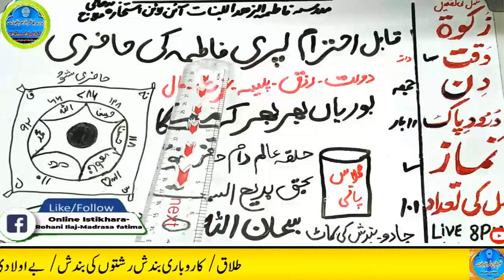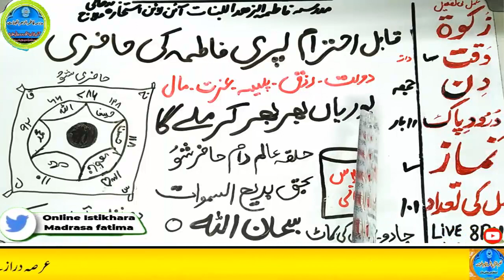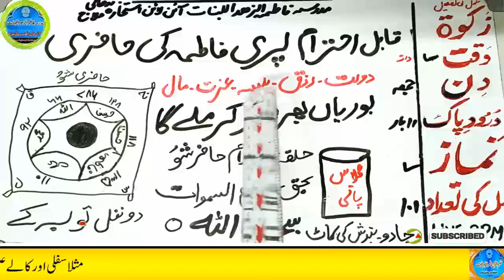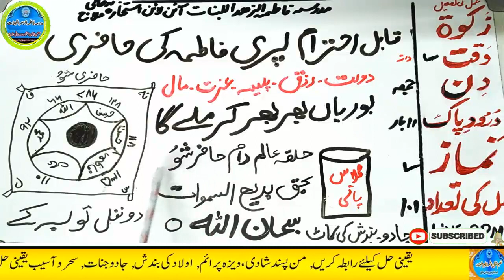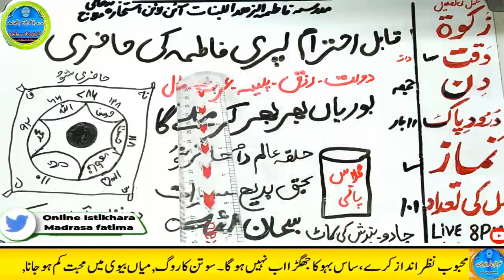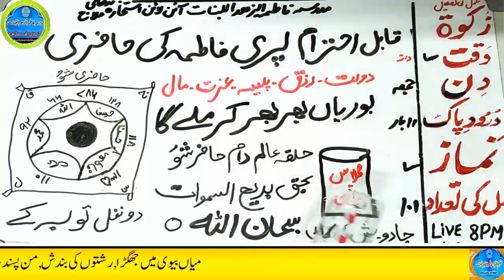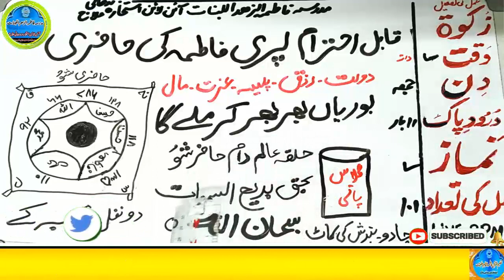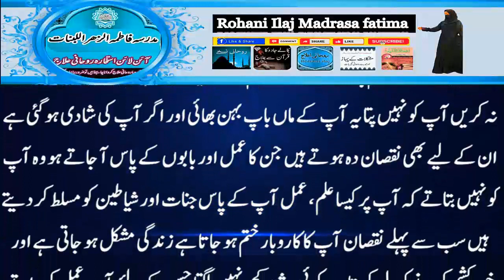Amir hone ka wazifa, daulat ka wazifa, rizq ka wazifa, wazifa for money, jab, pari, mokil ka amal